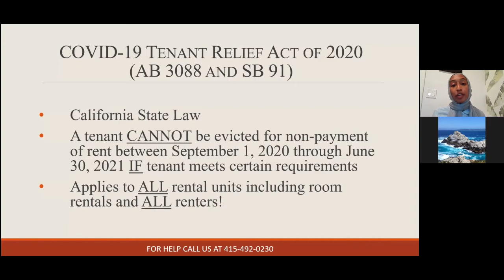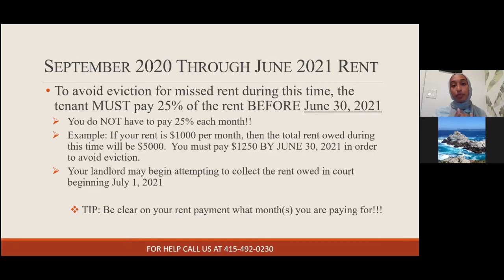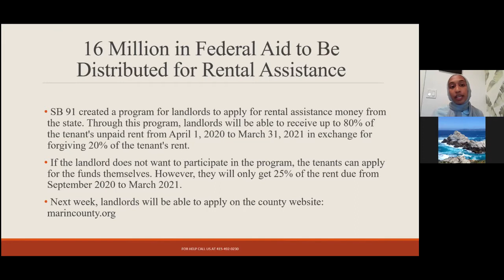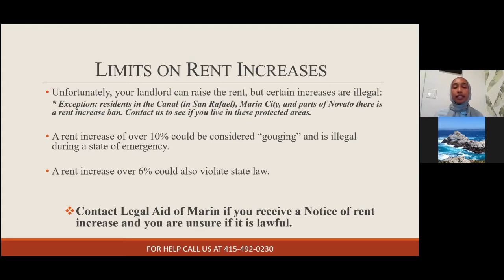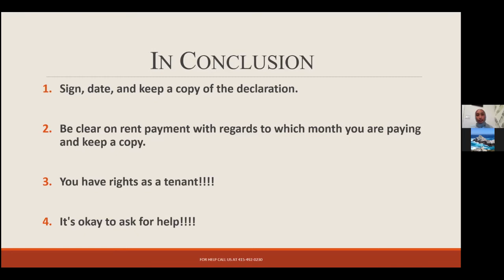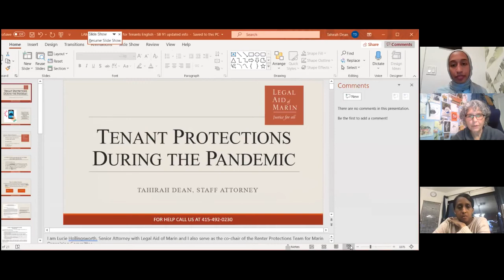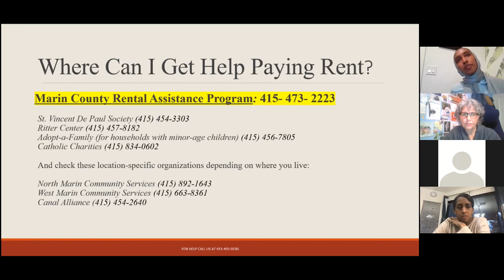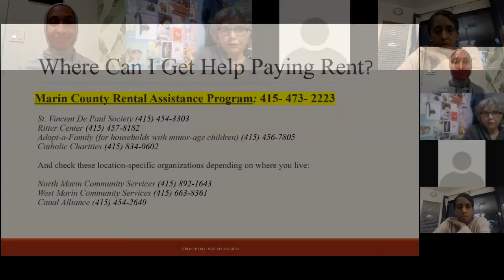Housing Protections During The Pandemic (March 2021)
Did you know you can’t be evicted for not paying rent if you were directly or indirectly impacted by COVID-19?

Join Tahirah Dean of Legal Aid of Marin for a "Know-Your-Rights" session on California’s newest eviction protection law, Senate Bill 91.  Learn about your rights and the steps needed to protect yourself from eviction.

Tahirah Dean is a Staff Attorney at Legal Aid of Marin in their housing program. Since graduating law school in 2016, she has served the immigrant community in the private sector in Boston and Dallas. She has now returned to the Bay Area to pursue her passion for housing justice.